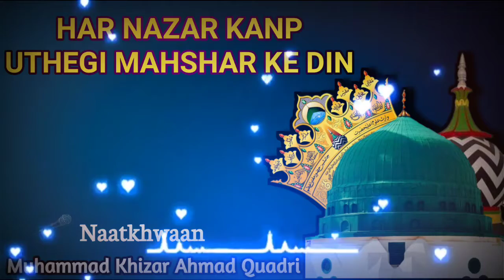Har Nazar Kanp Uthegi Mahshar Ke Din || Recited By Muhammad Khizar Ahmad Quadri